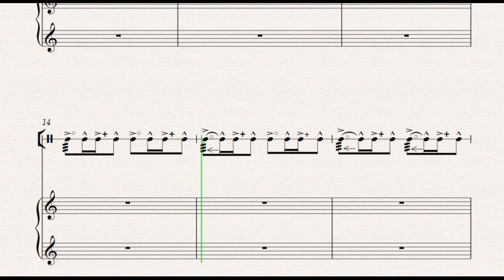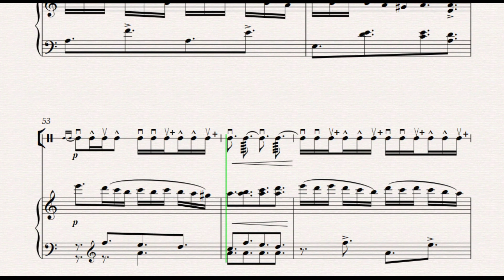Rəqs Əşrəf Abbasov